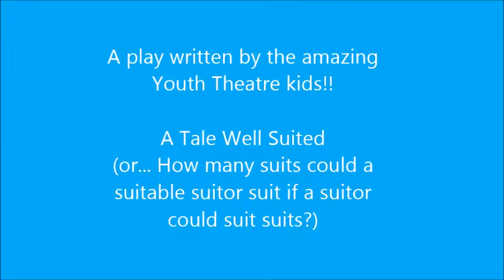A Tale Well Suited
This was a play written by the Flint Youth Theatre kids. I really enjoyed being in this class. In the class we learned a theatrical form of acting called Commedia Dell'arte, which is a theatrical form characterized by improvised dialogue and a cast of colorful stock characters that emerged in northern Italy in the fifteenth century and rapidly gained popularity throughout Europe. It was something that was new to all of us. It was really different, fun, and exciting. I love to do plays and classes at the Flint Youth Theatre. Its a safe and fun place to not only learn new things and to help you build up to be a better actor or actress, but it is also a safe place to be surrounded by people who share the same interest as you. Its a great experience to learn new things and to create many memories and new friends :) I hope you enjoyed our weird, creative, funny play. :)